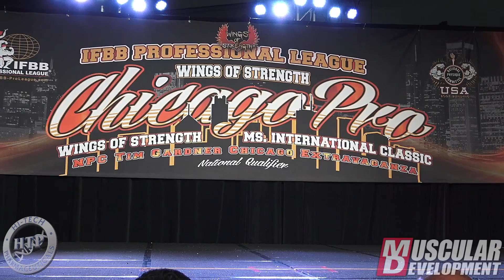Piotr Borecki's Posing Routine (3rd in CPD) | 2019 IFBB Chicago Pro